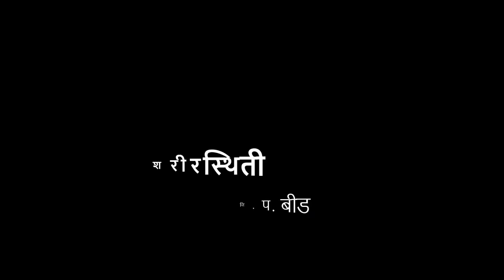१ली | भाग ४ | पान क्र. ५५ & ५६ | विविध शरीरस्थिती | पोटावर झोपून | VSchool